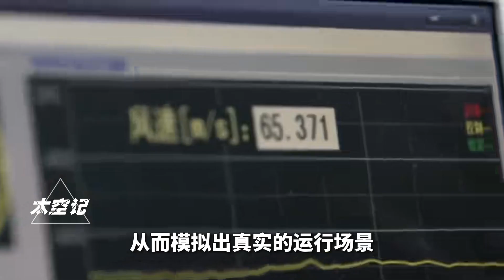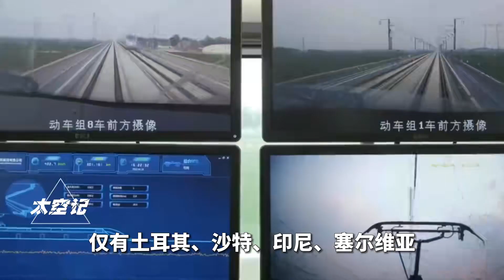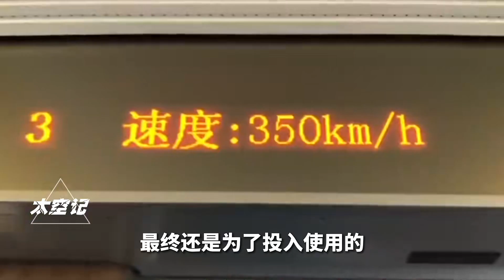我国高铁技术遥遥领先，为什么很少有国家愿意引进？